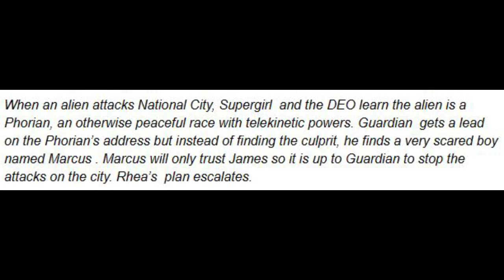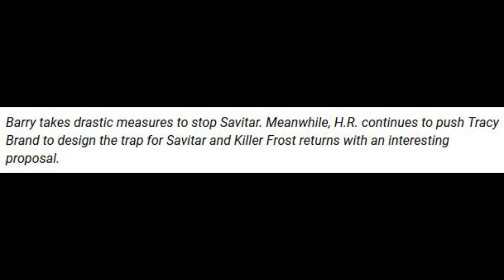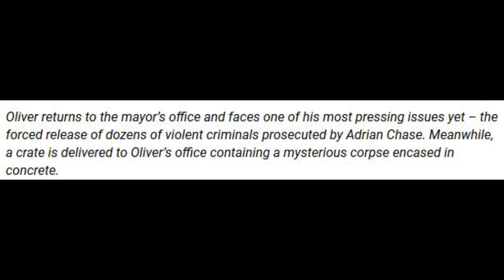The Flash x Supergirl x Arrow MEGAVIDEO! - Rant & Preview!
Weekly Megavideo that covers all the DCTV shows currently airing. This video covers the episodes as follows:

Supergirl Season 2 "City Of Lost Children"
The Flash Season 3 "Cause And Effect"
Arrow Season 5 "Honor Thy Fathers"